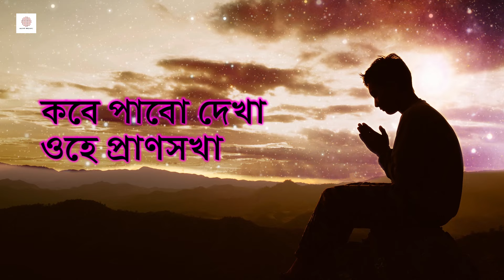Kabe Pabo Dekha | Lyrical Video | Folk Songs | Sanajit Mondal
Presenting the lyrical video of Kabe Pabo Dekha, a soulful folk song by Sanajit Mondal. Let the heartfelt lyrics and traditional melody take you on a journey of longing and devotion.

Album : Kabe Pabo Dekha
Lyrics : Nimai Roy